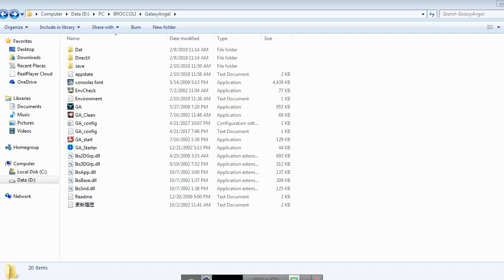Galaxy Angel ギャラクシーエンジェル PC Ver En Patched Mil, For and Van Route Run Start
Since my ps2 on ps3 version does not get much activity. I tried doing the pc en patched one instead up until the point I stopped my ps version.

Sorry for the late upload. I was going over all my videos and am still not done with it. But decided to upload now as I found that I have quite a lot of catching up to do. I will upload more videos like the GA2 ones on this upload to see if getting a new monitor affects what I record.